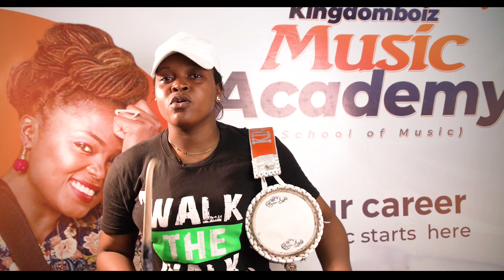Learn how to play talking drum easily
Here’s an easy tip to learn how to master your talking drum in a professional almost instantly!

It only takes a few minutes to learn and it's super simple to play.

Whether you're playing s on your own or in a band, it'll transform your singing ability

And it works perfectly

* Kingdomboiz Academy (School of Music)
* By enrolling in Kingdomboiz Academy (school of music), you will receive a certificate upon completion of your program